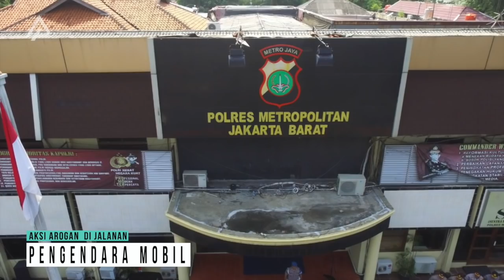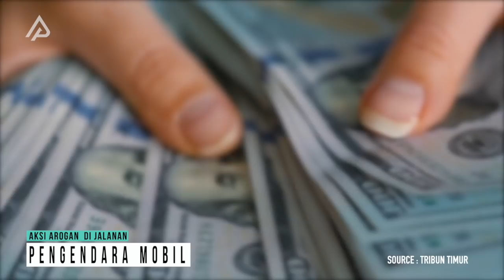Mencoba Menjadi KOBOI MOBIL,! Inilah Detik² Mobil Berakhir Ringsek Akibat Ulah Konyol Pengemudinya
Aksi arogan di jalan raya. Ternyata bukan hanya dilakukan oleh oknum pengendara roda dua yang tidak bertanggung jawab, seperti dalam ulasan sebelumnya (tampilkan thumbnail/link video yang moge). Nyatanya, telah banyak kasus yang terjadi juga dilakukan oleh pengemudi kendaraan roda empat. Tentu saja, hal tersebut sangat disayangkan dan tidak pantas dilakukan.